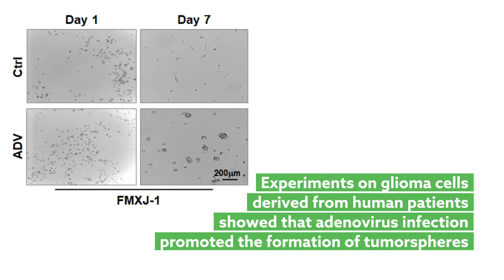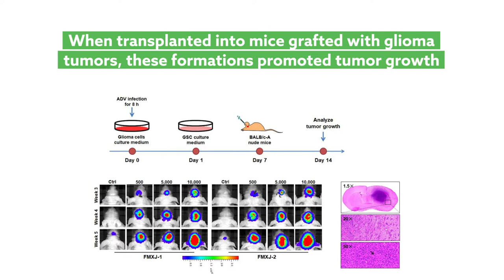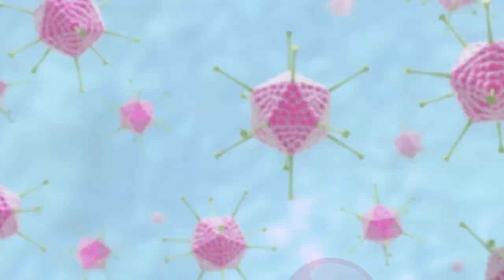Cancer-fighting viruses may actually promote brain tumor growth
Zang, et al. "Adenovirus infection promotes the formation of glioma stem cells from glioblastoma cells through the TLR9/NEAT1/STAT3 pathway." Cell Communication and Signaling (2020)